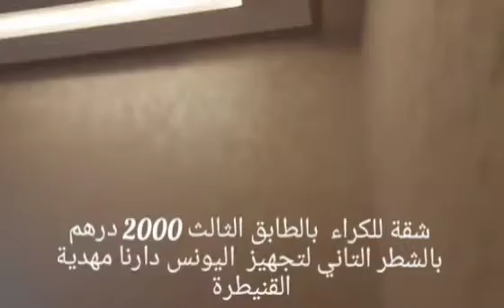شقة للكراء 2000 درهم (non disponible occupée)بالطابق التاني باليونس دارنا مهدية القنيطرة 0649307228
🏡 Compose de 2 chambre  + Salon  + cuisine + Salle de bain
à Tajhiz  alliance Mehdia Kénitra
 عقارات القنيطرة 2022شقق مكاتب متاجر بيع رهن كراء 🏡
       متاجر ومكاتب و  شقق مفروشة للكراء للجو العاءلي
                          وكل جديد الفيديوهات المرجو تتبع الجديد   الحلول الغقارية   وشكرا
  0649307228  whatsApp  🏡